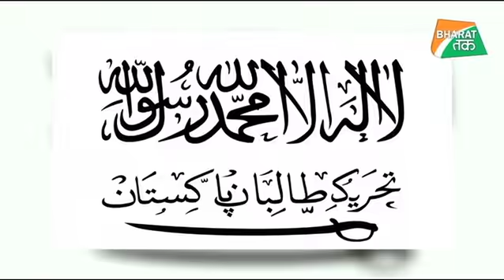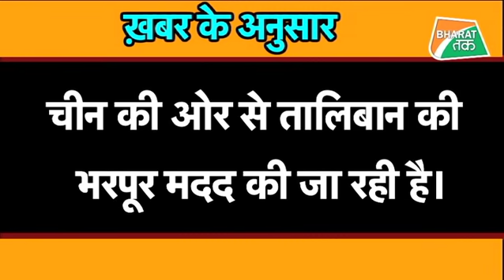चीन की आतंकी चालों का हुआ खुलासा ! | Bharat Tak